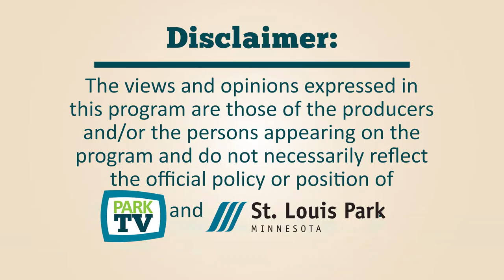Kidpower with Rachael 8-24-2022 -- ParkTV15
Veterans' Amphitheater, Wolfe Park
3700 Monterey Drive,
ST. LOUIS PARK, MN

KIDS SUMMER CONCERTS
Live interactive children's music show, and educational animal show with an emphasis on kindness.
KidPower is KindPower.

Rachael Kroog, Guitar, vocals
Paul Peterson, Guitar, vocals
Shannon Pierce, Piano, vocals, tracks
4 Singers & Dancers in the "Kidpower Revue":
Enzo, Luca, Sophie, & Maggie

Songs:
Closer To Free,
Rolling Summer Vacation,
This Land is Your Land,
A-B-C,
Band Intro, @15.55
Jump Into Books,
L-O-V-E,
Kid Power Twist, @24.16
Big Kid Now,
I'm Different,
Who Cooks For You,
Wrap Yourself in a Rainbow, @41.46
Wild Thing,
Rachael's Animals: @48.30
Chinchilla,
Bearded Dragon Lizard,
Squeaky Bird Puppet,
The Hokey Pokey
65min trt